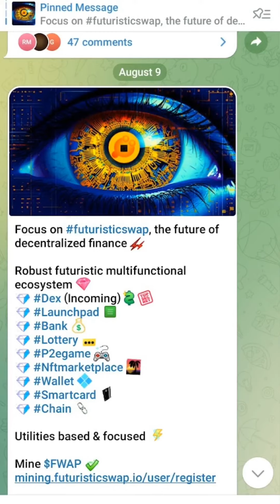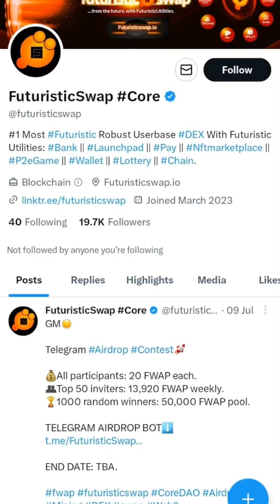FREE airdrop only for coredao users ! just use my invitation link and start mine now !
UPDATE 🔥🔥🔥🔥

Newly launched Airdrop Still under CORE-CHAIN

Futuristicswap is issuing 206Million coins to his users.
And do you know what?
68k+ users is already accumulating this small quantity. Very scarce token!!
How many coins can you claim.

decebaldacus